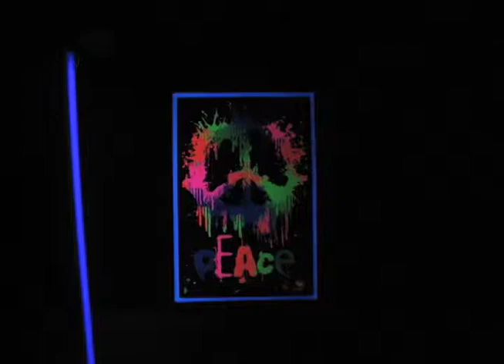My Blacklight Posters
Just a project I did with class about a blacklight museum and what it might be like.